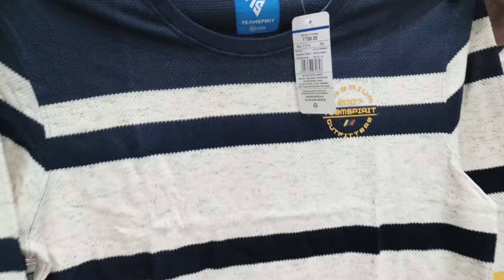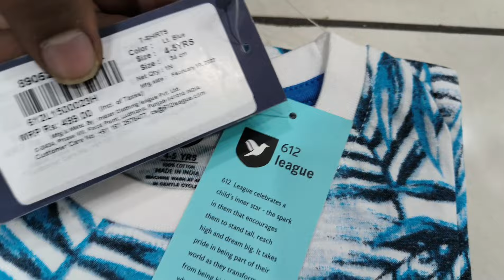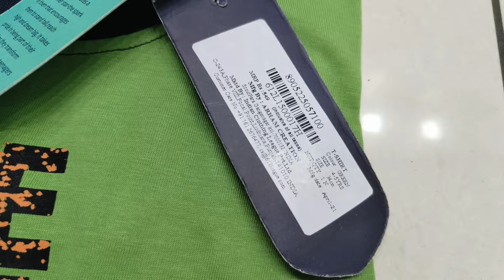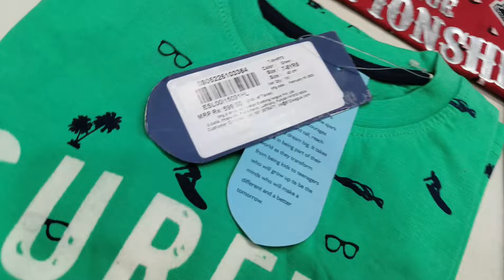Summer Dhamaka 💥 Call 🤙 7419911555 SATGURU Enterprises Hisar Haryana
Summer Dhamaka 💥
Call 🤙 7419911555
SATGURU Enterprises Hisar Haryana
Satguru Enterprises
737 m.c Clony
Landmark --Behind Sukhda Hospital
Hisar Haryana
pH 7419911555